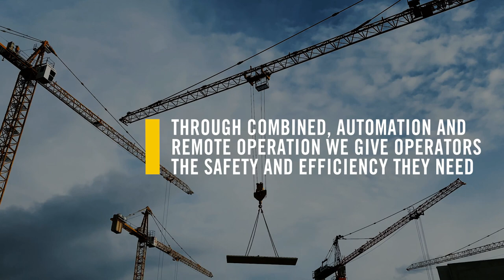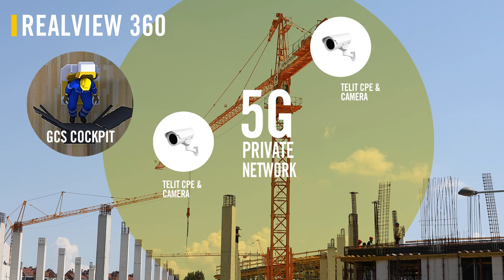Telit 5G Crane Video